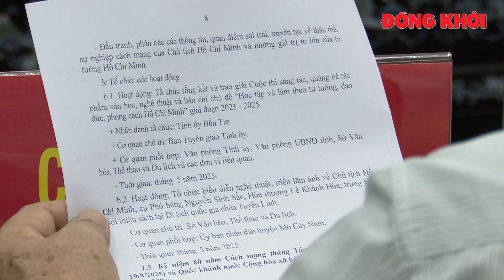Thống nhất phương thức tổ chức các ngày lễ lớn, sự kiện lịch sử quan trọng năm 2025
Ngày 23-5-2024, Thường trực Tỉnh ủy chủ trì cuộc họp Ban Chỉ đạo kỷ niệm các ngày lễ lớn và sự kiện lịch sử quan trọng của đất nước, của tỉnh trong 3 năm 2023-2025 để triển khai, thảo luận, thống nhất các nội dung kế hoạch tổ chức thực hiện.